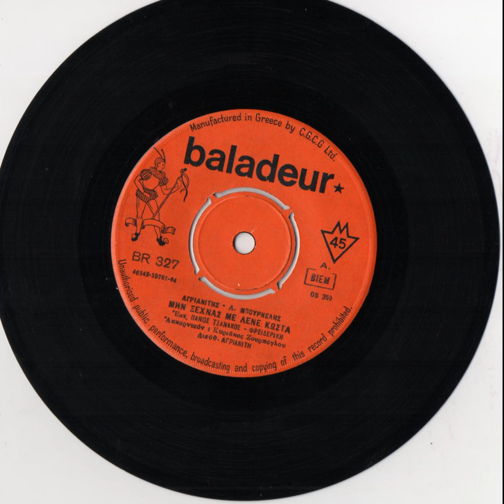BALADEUR 327 ΜΗ ΞΕΧΝΑΣ ΠΩΣ ΜΕ ΛΕΝΕ ΚΩΣΤΑ ΤΣΑΝΑΚΟΣ ΠΑΝΟΣ